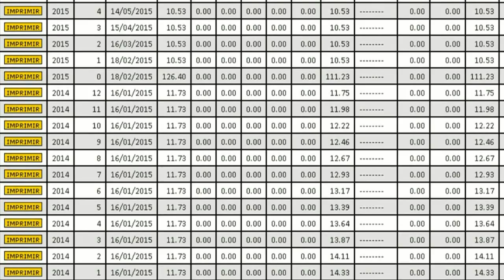La Muni de Miguel Isa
Vecino Enojado:
El intendente de la Ciudad de Salta, Miguel Isa es otro político de la “fórmula pan y circo”. Somos más los vecinos enojados con este político trucho, que los que lo adulan. Y esto que digo se va a ver reflejado en las elecciones paso provinciales de abril de 2015.
La revolución verde es solo un eslogan. Pagar los impuestos es perder toda una mañana para que sigan figurando como impagos semanas después de haberlos pagado. Cada vez que llueve, Salta Capital se inunda. Las buenas intenciones del Intendente Isa no se reflejan en sus funcionarios ni en los empleados municipales.
"Harto de estar harto ya me cansé"